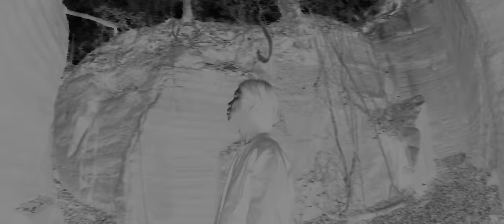Paradox / Survive Said The Prophet × 360 Reality Audio | Official Music Video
Official Music Video for ""Paradox"" by Survive Said The Prophet from the new Single 'Paradox'
TVアニメ 「ヴィンランド・サガ」 SEASON 2 のオープニング・テーマ『Paradox』のオフィシャル・ミュージックビデオが公開！

360 Reality Audioでお楽しみ頂けます。
※360 Reality Audioでの音源配信はAmazon Music にて5/17(水)頃より順次スタート！

◆360 Reality Audio
ソニーのオブジェクトベースの立体音響技術で、アーティストがライブ演奏をする場に入り込んだかのような、臨場感豊かな音場を実現する新たな音楽体験です。コンテンツの制作時には、アーティストや クリエイターの創造性や音楽性に従って、ボーカル、コーラス、楽器などの音源に距離や角度などの位置情報を付けて全方位に配置することが可能です。コンテンツの再生時には、制作意図が反映された、360°全ての方向から音が届く体験を楽しめます。

更なる臨場感を体験するなら、30 日間無料の360 Reality Audio楽曲試聴へ
ヘッドホンで聴くなら360 by Deezer
認定スピーカーで聴くならAmazon Music HD：

もっと多くの360 Reality Audioの疑似体験するなら

■STAFF CREDIT
Director / Edit / Color : Masaki Sato (veno)
Producer : Jin Sato (PERS inc.)

DOP : Kohta Kimura (ADC inc.)
AC(Studio) : Kaito Furuyoshi (ADC inc.)
AC(Studio) : Shii Kitada (ADC inc.)
AC(Location) : Yuya Komatsu
AC(Location): Kazuya Nakamura
Lighting Director (Studio) : Sota Sugiyama
Lighting Assistant (Studio) : Sosuke Nomura,Kento Fuda,Roku Watanabe, Ricky

Styling / Costume Design : Takuto Nagao
Hair&Make(Studio) : Yukari Clarke
Hair&Make(Location) :Arisa Muramiya

CG artist : Ai Ikeda / Hajime Kutsuwada
Compositor : Asuma Teruya / Takanori Chabata

Assistant Producer ：Yugo Hatakeyama (PERS inc.)
Production Assistant : Dai
Production : PERS inc.

■シングル情報
New Single
発売日：2023年5月17日(水)
タイトル：「Paradox」
▼シングルのCD予約はこちら
※5/17(水)0:00より配信開始
品番・価格
‹通常盤›(CD)SRCL-12477 / ￥1,000+tax
‹期間生産限定盤›(CD＋Blu-ray)SRCL-12478~12479 / ￥1,600+tax

【収録内容】
通常盤(CD Only)
01.Paradox
02.Find You
03.Paradox - Acoustic -

期間生産限定盤
(Disc1 CD)
01.Paradox
02.Mukanjyo - Acoustic -
03.Paradox - Instrumental -
04.Paradox - TV Edit -
(Disc2 Blu-ray)
VINLAND SAGA SEASON 2 Non Credit Opening Movie

‹店頭別購入者特典›
2023年5月17日(水)に発売となるSurvive Said The Prophet『PARADOX』の購入特典・応援店対象店舗が決定いたしました！
店舗別の4種類の特典となりますので、お早めにご予約ください！
※特典絵柄は追って発表いたします！
【対象店舗/特典内容】
■セブンネットショッピング　・・・　缶バッチ
■楽天ブックス　・・・　アクリルキーホルダー
■Amazon.co.jp　・・・　メガジャケ（各形態別ジャケット写真絵柄）
■Survive Said The Prophet応援店　・・・　ステッカー

【注意事項】
※特典は数に限りがありますので、無くなり次第終了となります。あらかじめご了承ください。
※上記店舗以外での配布はございません。ご了承ください。
※Amazon.co.jp、楽天ブックス、その他一部オンラインショップでは”特典対象商品ページ”と ”特典非対象商品ページ”がございます。
ご予約の際にご希望される商品ページかをご確認いただいてからご予約いただきますよう、お願い申し上げます。

■ライブ情報
【TOUR 2023 ""MAKE / BREAK YOURSELF""】
2023年7月1日(土)神奈川県　F.A.D YOKOHAMA
2023年7月7日(金)静岡県　LIVE ROXY SHIZUOKA
2023年7月8日(土)茨城県　mito LIGHT HOUSE
2023年7月28日(金)千葉県　Chiba LOOK
2023年7月29日(土)栃木県　HEAVEN’S ROCK宇都宮VJ-2
2023年8月25日(金)北海道　帯広 MEGA STONE
2023年8月26日(土)北海道　札幌 PENNY LANE24
2023年10月9日(月・祝)岩手県　盛岡 CLUB CHANGE WAVE
2023年10月10日(火)宮城県　仙台darwin
2023年10月13日(金)新潟県　新潟GOLDEN PIGS RED STAGE
2023年10月19日(木)福岡県　福岡BEAT STATION
2023年10月28日(土)島根県　出雲APOLLO
2023年10月29日(日)広島県　広島LIVE VANQUISH
2023年11月1日(水)大阪府　心斎橋BIGCAT
2023年11月3日(金・祝)愛知県　名古屋Electric Lady Land
2023年11月8日(水)東京都　SHIBUYA CLUB QUATTRO

Follow Survive Said The Prophet